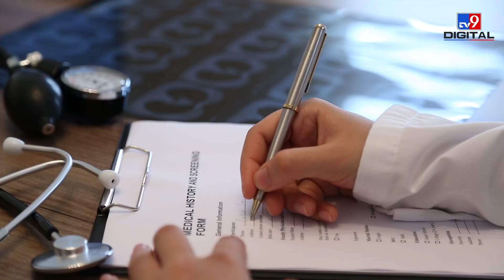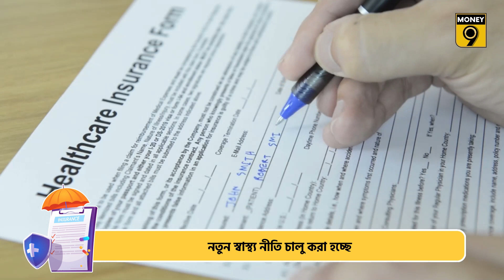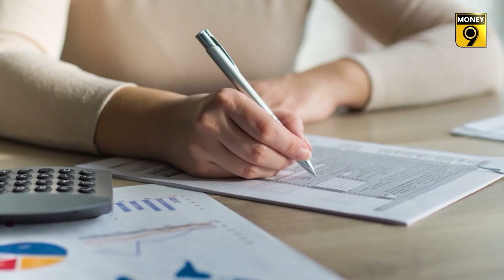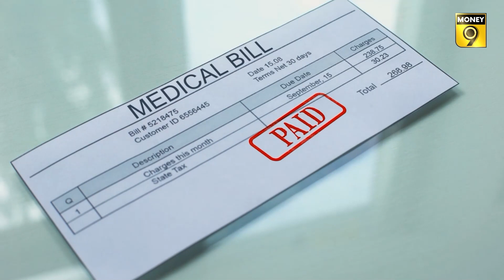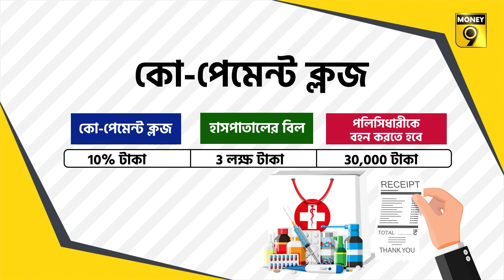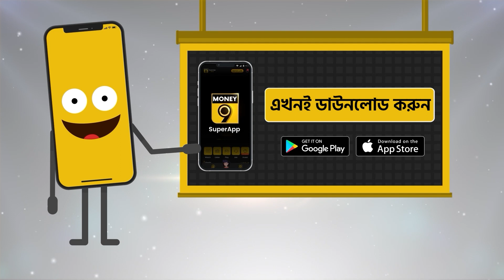Health Insurance | স্বাস্থ্য বিমা: বিমার স্বাস্থ্য পরীক্ষা আগে করুন | Money9 Bangla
আজকের দিনে বিমা একান্তভাবেই প্রয়োজন কিন্তু তা সত্ত্বেও সাধারণ মানুষ বিমা থেকে মুখ ফিরিয়ে থাকেন কেন? ভারতের মোট জনসংখ্যার 43%-এর স্বাস্থ্য বিমা নেই। বিমা না থাকার একটি কারণ হল এর ব্যয়বহুল প্রিমিয়াম। এর পাশাপাশি, বিমা ক্ষেত্রের জটিলতা গ্রাহকদের আরও বিভ্রান্ত করে থাকে।

ইন্স্যুরেন্স অ্যাগ্রিগেটর এবং ব্রোকার, পলিসিবাজার How India Buys Insurance নামে একটি সমীক্ষা করেছে। সেই সমীক্ষা অনুসারে, দেশের 19% মানুষ স্বাস্থ্য বিমা করেননি কারণ তাঁরা এটিকে জটিল বিষয় বলে মনে করেন। 24% মানুষ স্বাস্থ্য বিমা পলিসি কেনাটাই ঝামেলার বিষয় বলে মনে করেন। আবার 26% মানুষ বাজারে এতগুলি বিমা পলিসি দেখে বিভ্রান্ত, কারণ কোনটি উপযোগী আর কোনটি নয়।

স্বাস্থ্য বিমার ক্ষেত্রে প্রতিদিন নতুন নতুন পলিসি চালু হচ্ছে। প্রতিটি পলিসির আলাদা আলাদা বৈশিষ্ট্য রয়েছে। সুতরাং, সঠিক নীতি নির্বাচন করা সহজ নয়। তবে আপনার জন্য কোন বিমা সঠিক, তা আপনাকে স্থির করতে হবে। চলুন দেখে নেওয়া যাক বিমার এই চেকলিস্টে কী কী অন্তর্ভুক্ত থাকা উচিত।